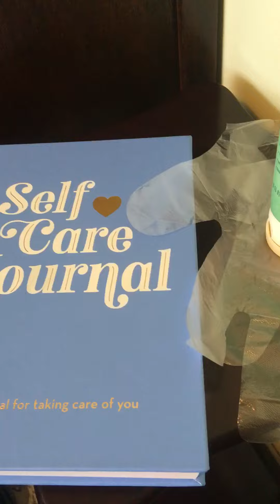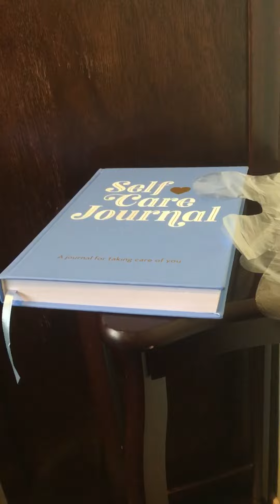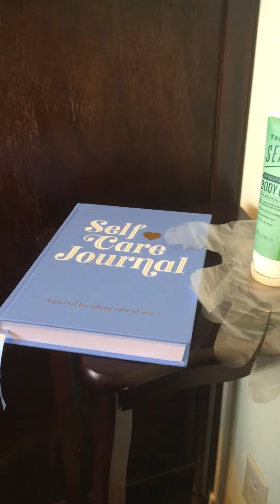My Journey Begins